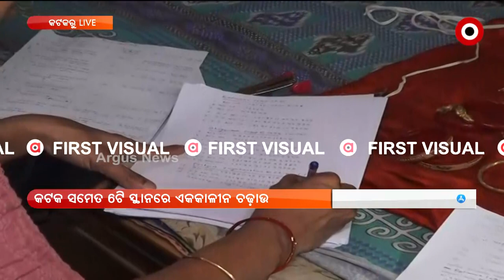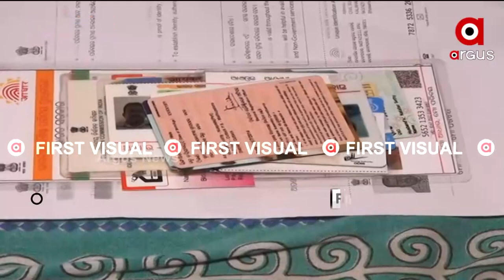Odisha: Assistant Civil Supply officer (ACSO) Ratnakar Sethi Under Vigilance Net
Vigilance Raids Assistant Civil Supply Officer (ACSO) Ratnakar Sethy's House. The team raided 6 locations, including Cuttack. The vigilance team recovered Rs. 1.13 crore, three acres of land in Chowdwar, 498 grams of gold jewelry, and 2.5 kilograms of silver jewelry.